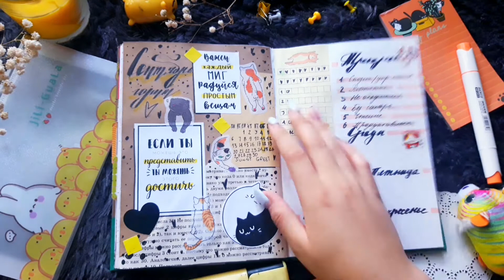Оформление ежедневника на СЕНТЯБРЬ | ПЛАНИРОВАНИЕ | РАЗВОРОТЫ НА СЕНТЯБРЬ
Всем привет,  котики! 😸🥰🔥

Сейчас я покажу вам свои косячные развороты на сентябрь! А еще в моём Intagramm сейчас проходит конкурс! Успей поучаствовать!😻🍀